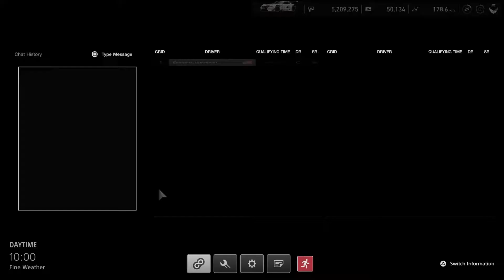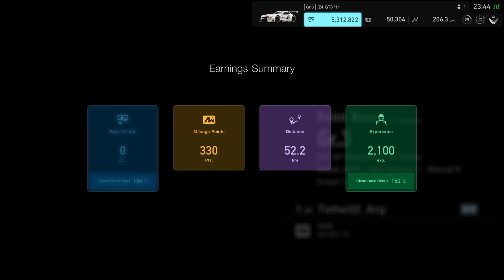Gran Turismo Sport - FIA Race 1st Place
Manufacturer's online race on GT Sport. Running on PS4 Pro.

Complete warm-up, qualifying and 10-lap race.